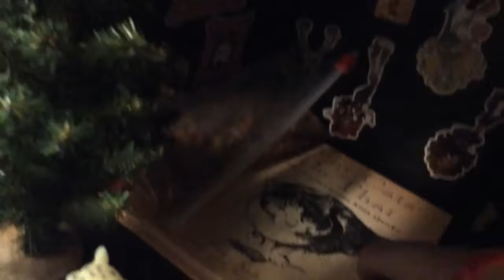(IRL) Cat Cabana Tour!